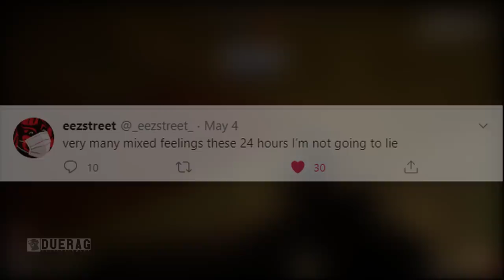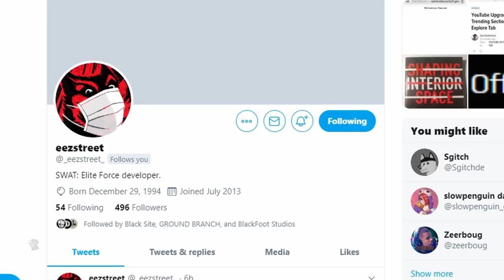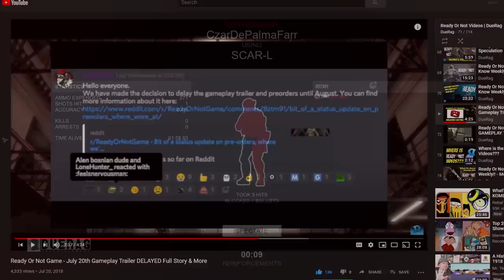Ready Or Not Game - A Developer Leaves Void Interactive... | New Tactical Swat FPS 2020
Songs Used;